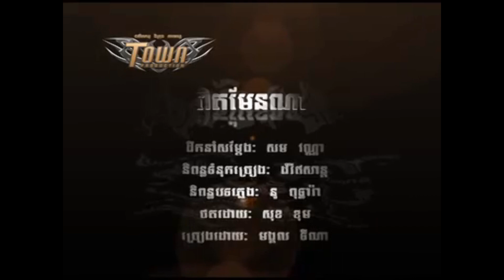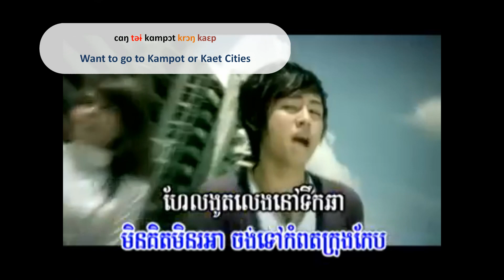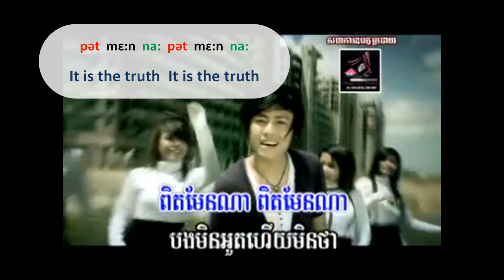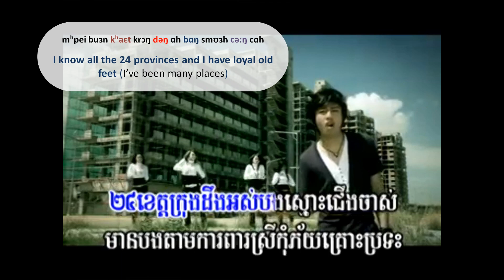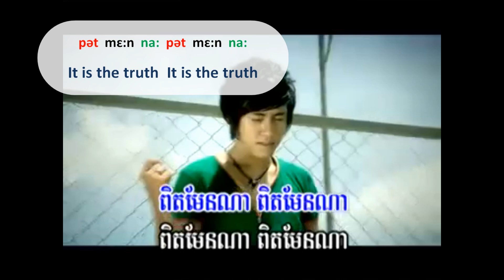Khmer KTV：Pet Mein Na (ពិតមែនណា) Khmer Song w/ IPA and Translation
Pet Mein Na (ពិតមែនណា).  Khmer translation w/ English and IPA.  To help those want to sing Khmer KTV songs but can't read Khmer script.